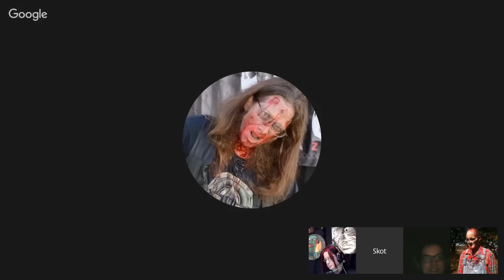Zombiepalooza Radio Live 2-26-16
Greetings Zombiphiles; Zombie Guru here, back with this week's crunchy/chewy lineup on Zombiepalooza Radio Live:
A Night with five of the Recommendations/Nominees for the Horror Writers Association's 2015 Bram Stoker Awards!

It all happens this Friday starting at 8 pm EST (5:pm PST)
Your not gonna want to miss this, so set your clocks and mark your calendars!

We'll get the ball rolling talking with JG Faherty, nominated for Superior Achievement In A Novel for 'The Cure' (Samhain Publishing).

Cruising through our second hour we visit with Patrick Freivald, nominated for Superior Achievement In A Novel for 'Black Tide' (JournalStone Publishing).

Coasting us smoothly through our third hour, we bring you the return of Mercedes Murdock Yardley, Nominated for Superior Achievement In Long Fiction for 'Little Dead Red ' (Grimm Mistresses) (Ragnarok Publications).

Keeping up the momentum through our fourth hour, we will visit with Alex S. Johnson, recommended under Superior Achievement In A Fiction Collection for 'The Doom Hippies' (Riot Forge).

Wrapping up the show in our fifth hour, we will be picking the brain of John M. McIlveen, nominated under Superior Achievement In A First Novel for 'Hannahwhere' (Crossroad Press).

Join Jackie, DeadDoor, Crunchy and myself as we bring you another evening delving between the ears and enjoying the sub-cranial flavors from deep between the ears of the creatives behind six of 2015's Bram Stoker Award nominations... because as we know, all great minds do NOT taste alike! wink emoticon

‪#‎BramStokerAwards‬ ‪#‎IndieAuthors‬ ‪#‎HorrorAuthors‬